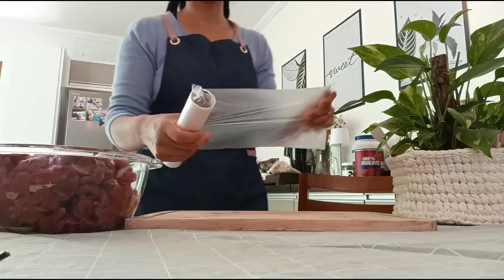organizing meat in the freezer| organize with me| meal prep , vacuum sealer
oi pessoal , no video hoje mostrei como organizar algumas carnes, sujestão de usar no dia a dia , congelar e porcionar também ...

por aqui eu compartilho minha rotina para ajudar mulheres nos cuidados com a casa ,sou esposa, mãe, e dona de casa . Fica por aqui, te aconselho a passar um cafézinho e fazer parte dessa comunidade que ama cuidar do lar ...

BRezende E-com Organizador Geladeira Gaveta Caixa Frutas Verduras (medio)

*utilizando nossos links, você apoia o canal com comissão da venda

Eu sou Bianca tenho 28 anos, nascida e criada em São Paulo , também sou mãe de dois,  esposa e dona de casa .